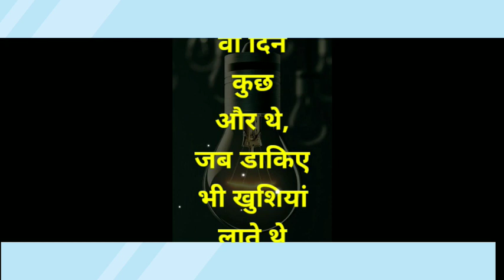कुछ अच्छी गहरी सुकून भरी शायरी |Gulzar shayari |MirzaGalib Shayari |GulzarPoem |HindiQuotes